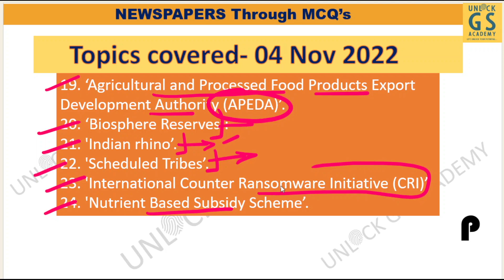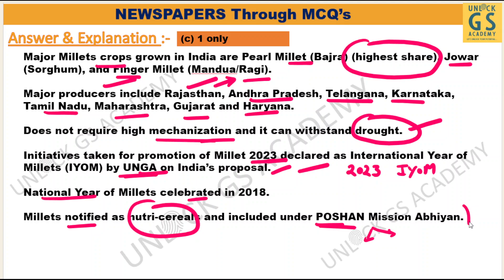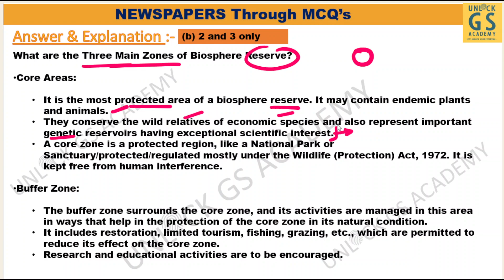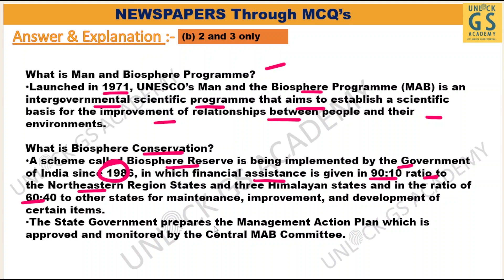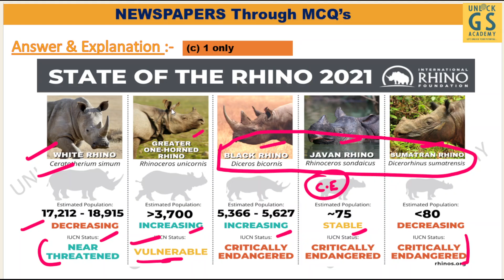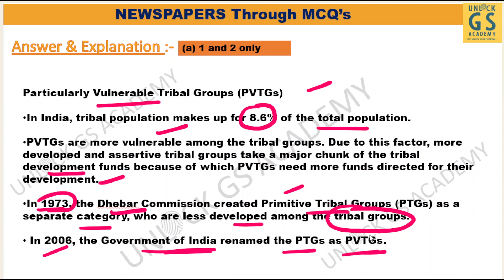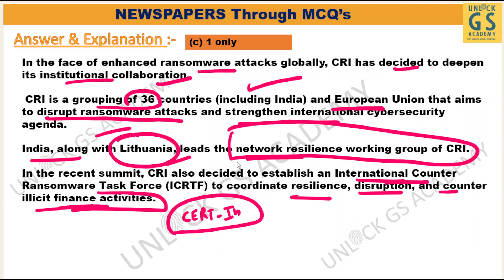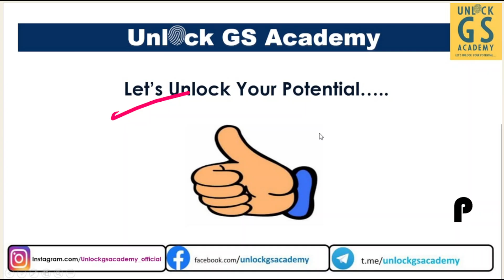Newspaper through MCQs |UPSC| 4 NOV 2022| Daily Current Affairs| The Hindu | PIB| Indian express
Practice makes a man perfect is a proverb which tells us the importance of continuous practice in any subject to learn anything. There is no alternate to the hard work and success. We must have to practice in the particular field on regular basis in which we want to succeed".

'Unlock GS Academy' is presenting a 'Newspaper through MCQ series for UPSC 2023' in which we cover multiple newspaper like 'The hindu', 'Indian express', 'The tribune'  'PIB', 'PRS' & many more.  In this session we also cover one international organisation & one map based question with the help of MCQ.
Please join these session for practice same type of multiple chioce question which is asked  in real time examination.

"अभ्यास मनुष्य को परिपूर्ण बनाता है एक कहावत है जो हमें किसी भी विषय में कुछ भी सीखने के लिए निरंतर अभ्यास के महत्व को बताती है। कड़ी मेहनत और सफलता का कोई विकल्प नहीं है। हमें उस विशेष क्षेत्र में नियमित रूप से अभ्यास करना होगा जिसमें हम सफल होना चाहते हैं"।
अनलॉक जीएस अकादमी 'यूपीएससी 2023 के लिए एमसीक्यू श्रृंखला के माध्यम से समाचार पत्र' प्रस्तुत कर रही है जिसमें हम 'द हिंदू', 'इंडियन एक्सप्रेस', 'द ट्रिब्यून' 'पीआईबी', 'पीआरएस' और कई अन्य समाचार पत्रों को कवर करते हैं। इस सत्र में हम MCQ की सहायता से एक अंतर्राष्ट्रीय संगठन और एक मानचित्र आधारित प्रश्न को भी कवर करते हैं।

Other courses of Unlock Gs Academy:

DAILY CURRENT AFFAIRS MCQs | RPSC| STATE PCS | ALL EXAMS | SEPT | UNLOCK GS ACADEMY | playlist

Unlock World Affairs |UPSC| PCS| Weekly World Current |Sept. 1st Week| Unlock GS Academy|  link :

हिंदी भाषा । हिंदी दिवस । हिंदी का इतिहास ।  UPSC | PCS | UNLOCK GS ACADEMY

India's Foreign Relations| MEA | S. Jaishankar Era|